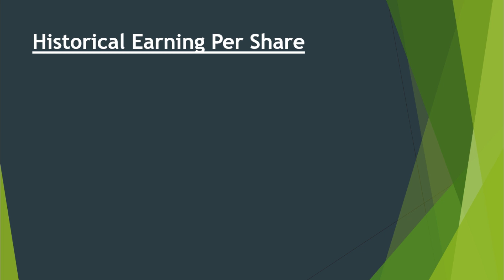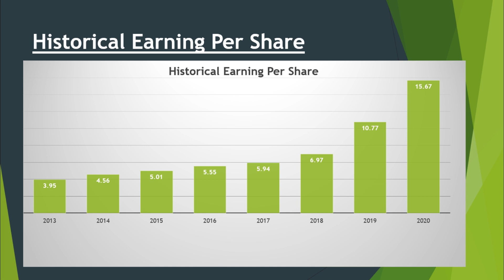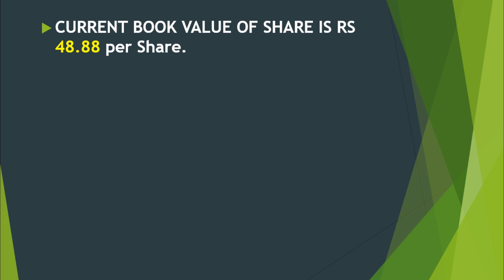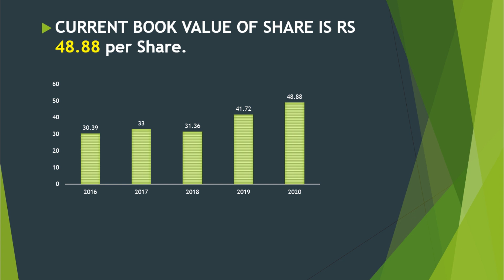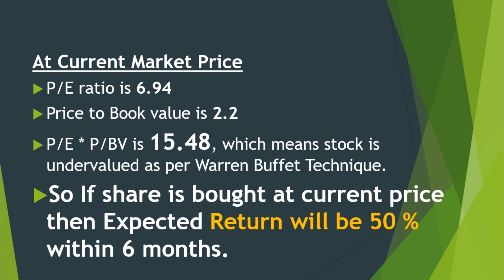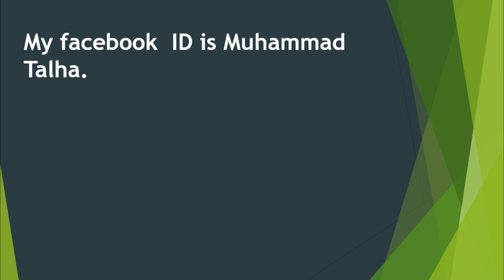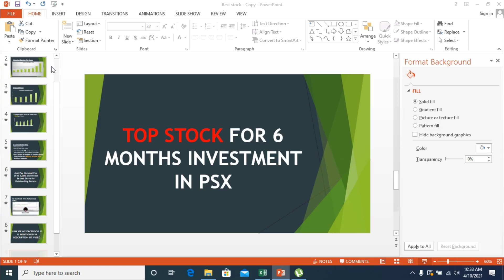TOP STOCK FOR SIX MONTHS INVESTMENT IN PSX | VIDEO # 195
Here is Link to my Facebook ID

Inbox me if you are interested to know that brilliant share to get AMAZING RETURN instead of losing money